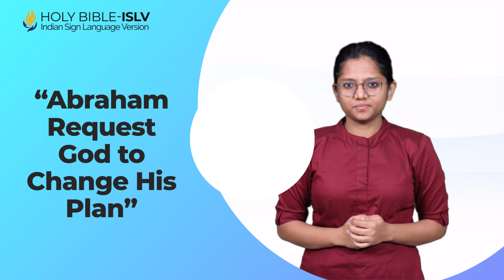Genesis Chapter 18 | Holy Bible - Indian Sign Language Version (ISLV)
00:11 Abraham Welcomes Three Men to His Home
03:35 Abraham Request God to Change His Plan